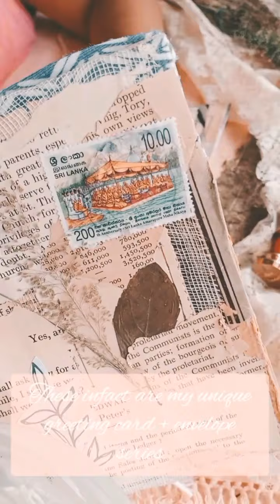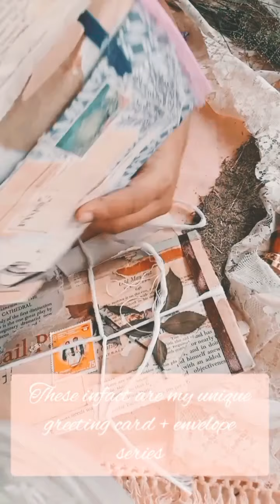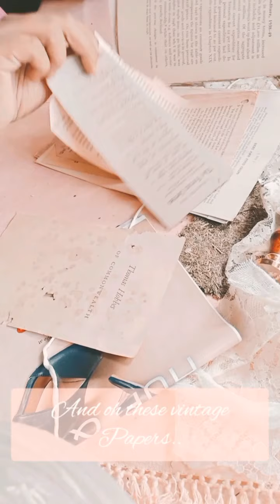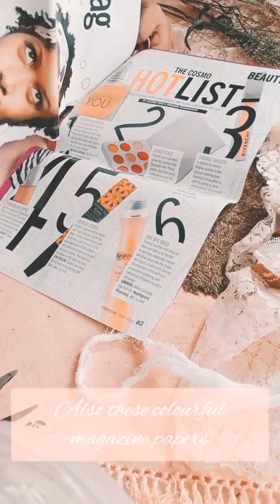Pretty little things by KP - 500 instagram follower giveaway...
The unboxing video of the pretty package containing lots of lovely paper goodies for the junkjournal lovers offered as the gift of 500 instagram follower international giveaway by @prettylittlethingsbykp ...
The giveaway will end on 15th November mid night from Sri Lankan time...🙂
Rules:
Follow prettylittlethingsbykp on Instagram
Tag 03 of your friends (one set of tags = 01 entry)
and share a screenshot of your favorite product/s in your stories while tagging me.
The winner will be declared on 20th November at 4pm from Sri Lankan time.

Good luck!